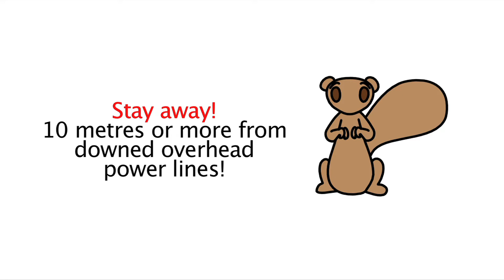Wires On Ground